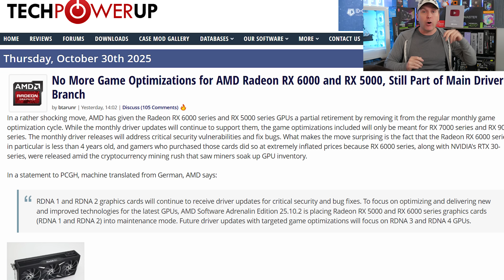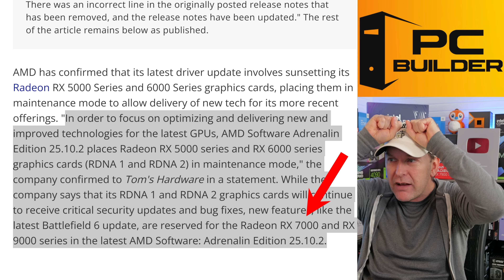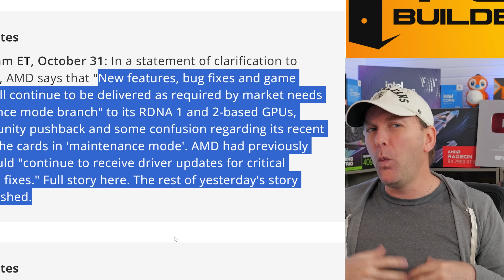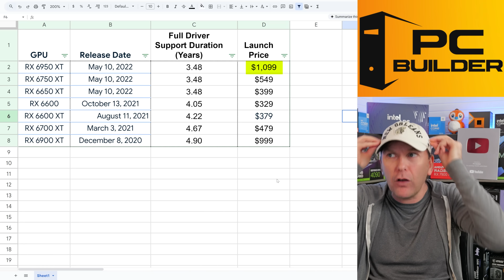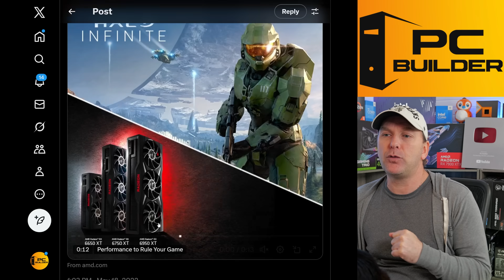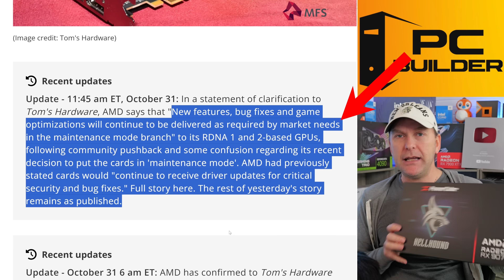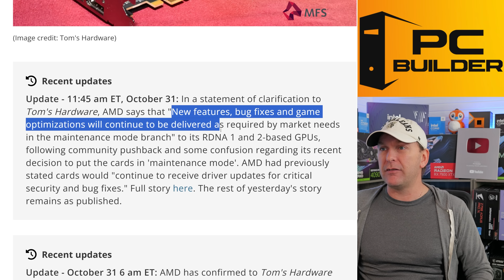🛑"Don't Buy Radeon GPUs!" 🛑 Until AMD Fixes THIS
AMD Must Immediately Cease Anti-Consumer Practices with Radeon Graphics Cards 🔻Click More For Links🔻

0:00 Radeon Messed Up Big Time
0:40 AMD's Massive Mistake
1:39 AMD's Updated Statement
2:26 Why Game Optimization Matters
2:56 How Old Are These GPUs?
3:35 Only 3 Year Old GPUs!
4:20 Radeon Marketed These Features!
5:47 Is RX 9000 At Risk??
6:36 What AMD Needs To Do NOW
7:06 Am I WRONG??
8:03 My GPU Recommendations
8:25 What Needs To Happen NOW
8:52 Final Thoughts